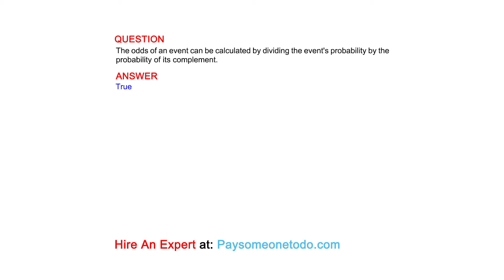The odds of an event can be calculated by dividing the event's probability by the probability of ...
QUESTION
The odds of an event can be calculated by dividing the event's probability by the probability of its complement.